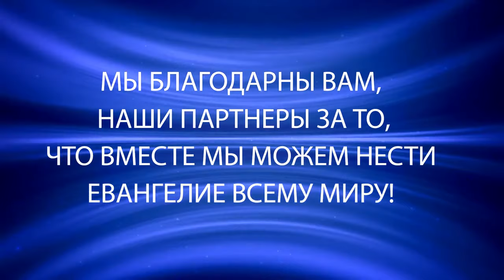Иисус Христос - Целитель душ ( Часть 3 ) | Владимир Мунтян